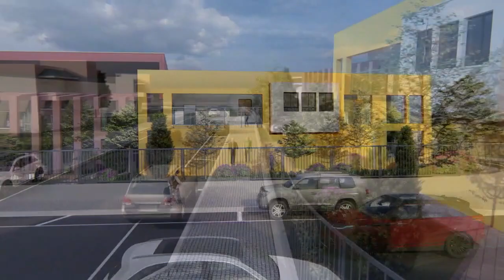Mazr'Aa Intermediate School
Enjoy our last brand-new school, with Darwish's poem and voice "I am from there...".
It is a 2000-sqm school, already constructed, located in the Galilee village "Al-Maz'Aa".
Architect: De-iDEA Labs
Design: 2016
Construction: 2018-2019